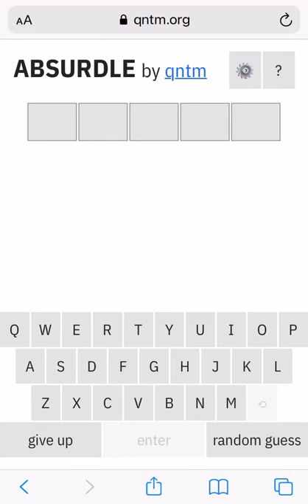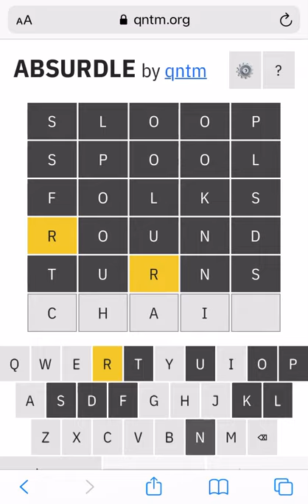The Strange Beauty of Absurdle's Algorithm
A short gaming essay on a weird but marvelously elegant pattern I found while messing around with Absurdle, a 'knockoff' of Wordle that changes its answer as you play to avoid whatever letters you've guessed.

Gaming, when done right, ought to be a form of essayism: an attempt to tinker with inputs and strategies until you find out how it works, and how to make it do stuff that its creators never intended.